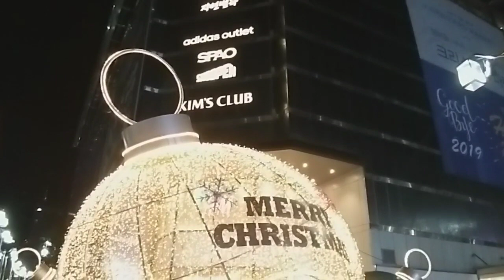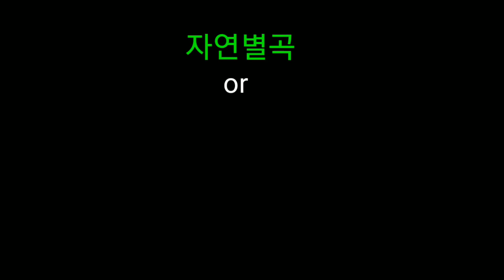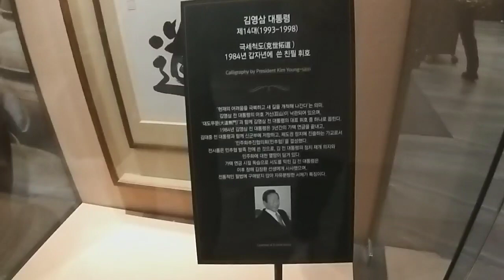부산 서면 자연별곡 뷔페 🇰🇷 Nature Kitchen Buffet